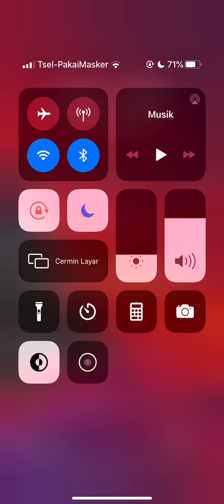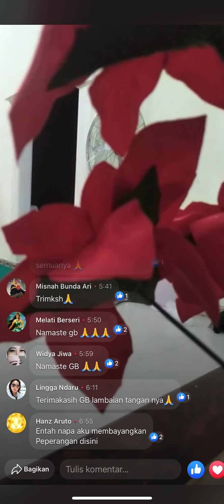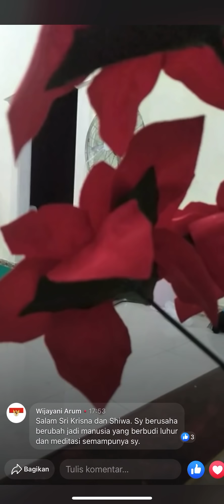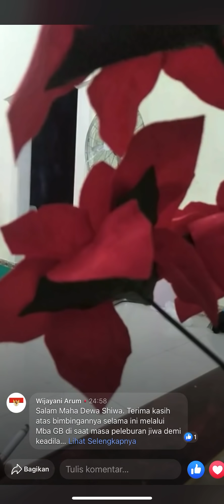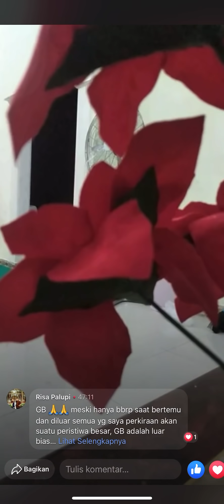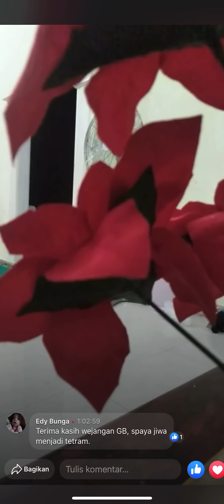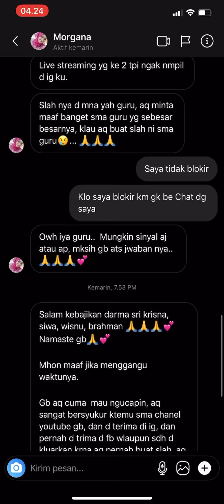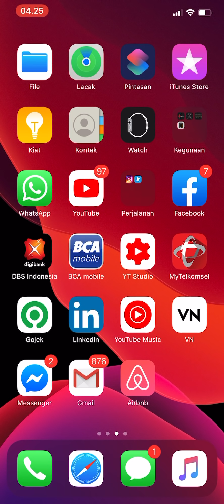Live Fb|| Belajar ku mengenal kesejatian diri